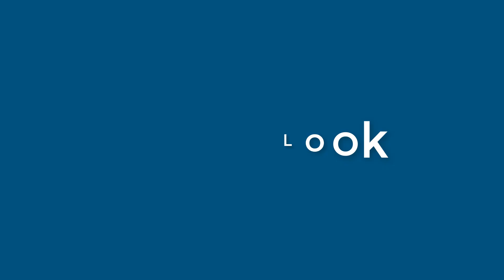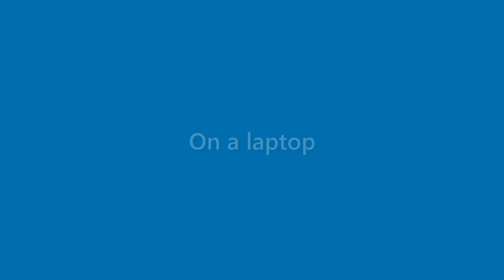Lana Bolton - appearance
Name Look - Lana Bolton - appearance. In this video we present "Lana Bolton" name look and feel in various scenarios.
This video will cover:
How does "Lana Bolton" look as a personal letterhead?
How does "Lana Bolton" look on a business card?
How does "Lana Bolton" look on a computer/laptop screen?
How does "Lana Bolton" look with different background colors?
How does "Lana Bolton" look with various fonts?